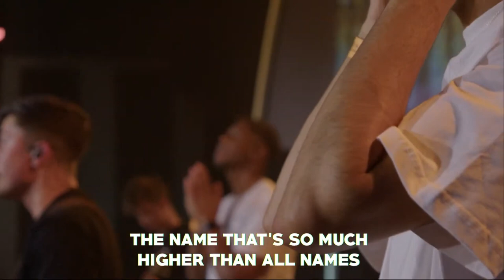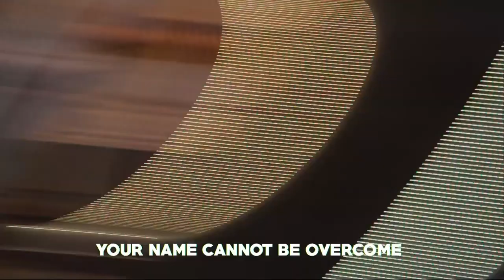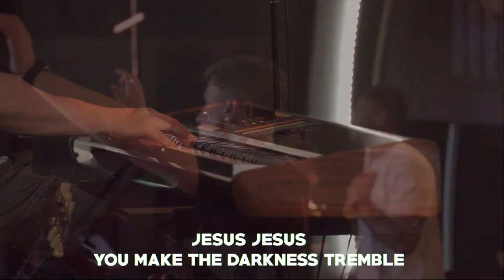Praises & Tremble (Live) - Chroma Worship | Ft. Joel Barber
“Praises (Be Lifted Up)” & “Tremble” led by Joel Barber, Chris Adams and Daniel Erom. Recorded live during Presence & Promise 2023 at Chroma Church. Watch the full worship set and sermon by Ben Fitzgerald

We are a family of worshippers. We love Jesus and have a burning passion for his worship. We want to write and sing the songs Holy Spirit loves; telling the story of Jesus that all may know, encounter and surrender to him.

To find out more about Chroma Worship, and our mission, head over to our